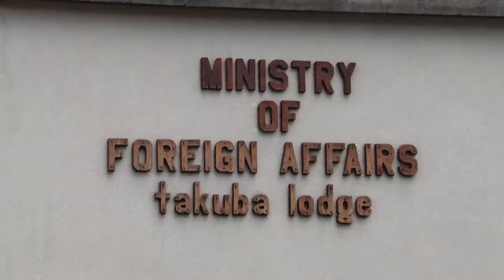Foreign Ministry and South African Company discuss setting up mineral refinery here